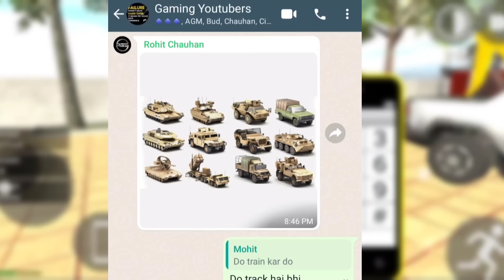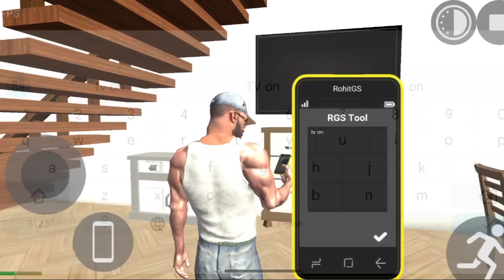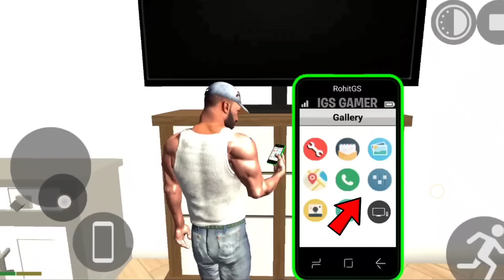Army Jeep Cheat code in indian bike driving 3d || indian bike driving 3d new update